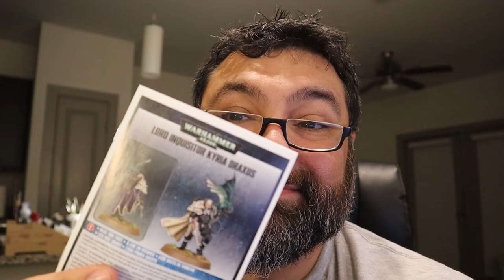Flow Improver Fixes Huge Miniatures Paint: Inquisitor Draxus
Working with Huge Miniatures acrylics can be a bit tricky. It has a thick, clumpy consistency that can make using it to paint miniatures quite a chore.

Thinning it with water simply thins, without removing the clumps. Can flow improver fix these issues? I'll test this while I paint Lord Inquisitor Kyria Draxus by Games Workshop for Warhammer 40K.

0:00 Introduction
3:52 Basecoat Glaze
7:38 Washing
11:07 Detailing
15:49 Results